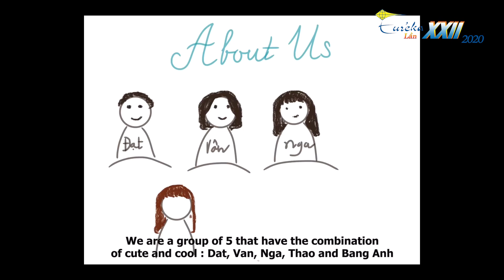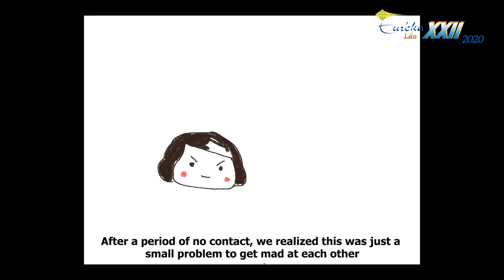Eureka 2020 KTE Factors influencing destination choice mediation of perception of pandemic impact..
Mời tham gia bình chọn Video Clip: “Câu chuyện khoa học của tôi” - Vòng chung kết Giải thưởng Sinh viên Nghiên cứu khoa học - Euréka lần 22 năm 2020:
* Giải thưởng:
- 10 giải video clip được yêu thích nhất: Giấy chứng nhận và quà của BTC Giải thưởng.
- 5 giải video xuất sắc do BTC bình chọn: Giấy chứng nhận và tiền thưởng một triệu đồng/mỗi giải.